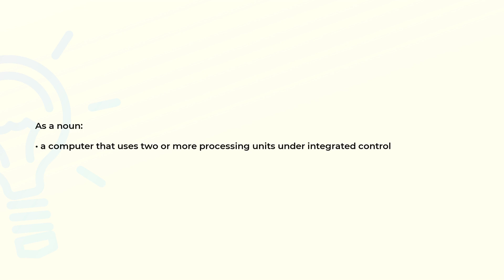What is the meaning of the word MULTIPROCESSOR?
Definition and spelling of the word MULTIPROCESSOR.

(00:00) Intro
(00:08) As a noun
(00:18) Spelling

As a noun (00:08):
• a computer that uses two or more processing units under integrated control